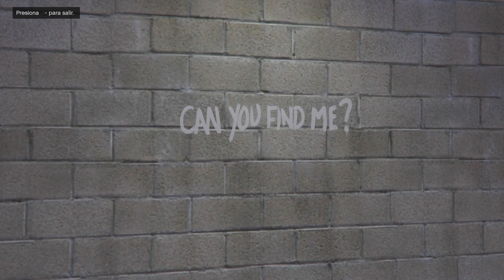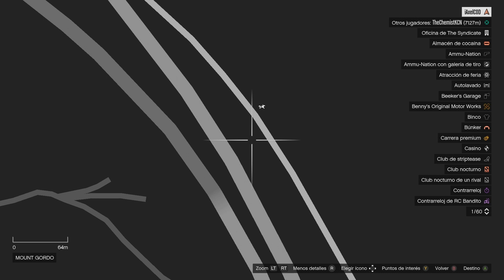GTA 5 ONLINE | COMO CONSEGUIR REVOLVER NAVY SECRETO | (Todas las ubicaciones) | HD